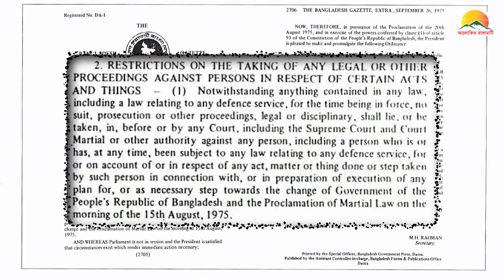কুখ্যাত ইনডেমনিটি: মোশতাকের অভিশপ্ত অধ্যাদেশ, জিয়ার বেআইনি আইন